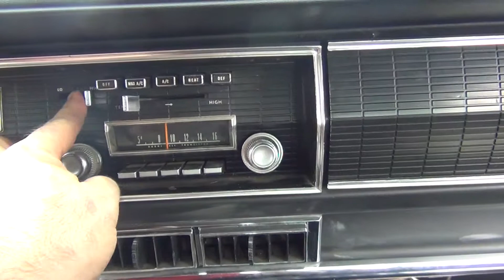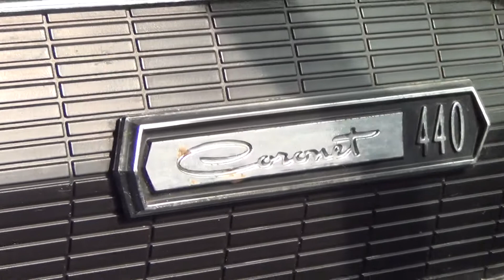1967 Dodge Coronet 440 Inside